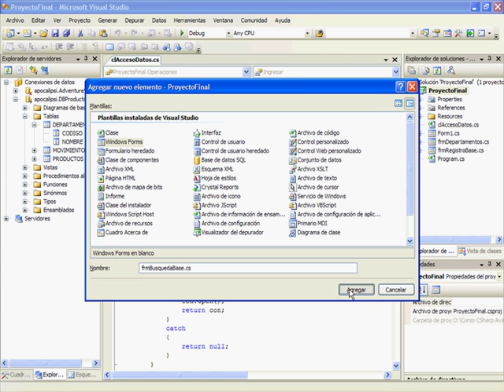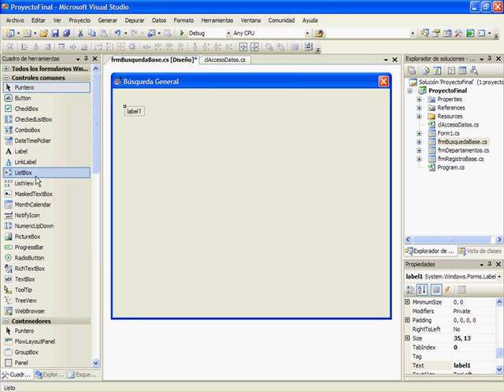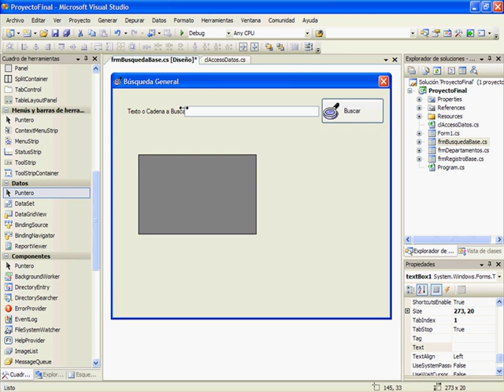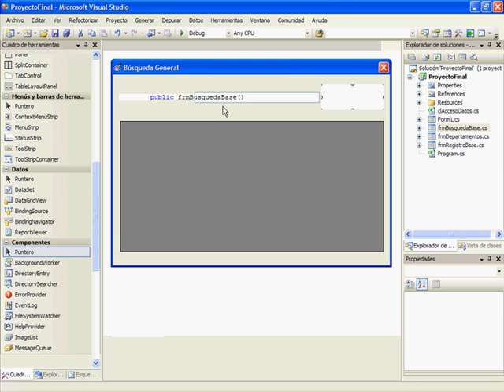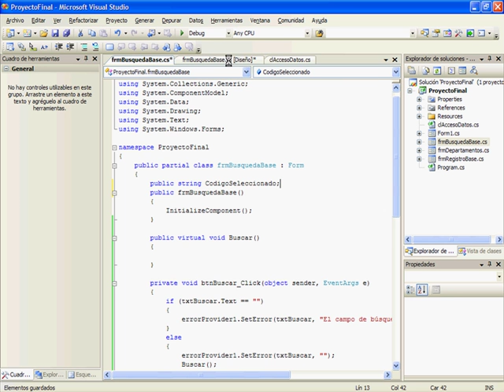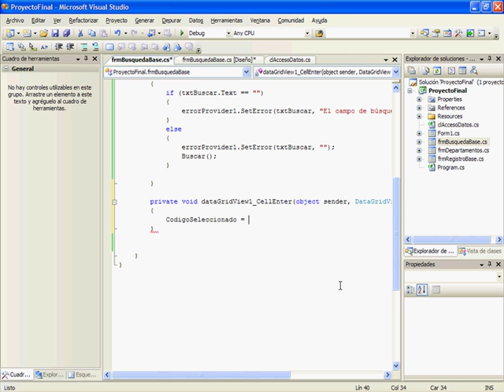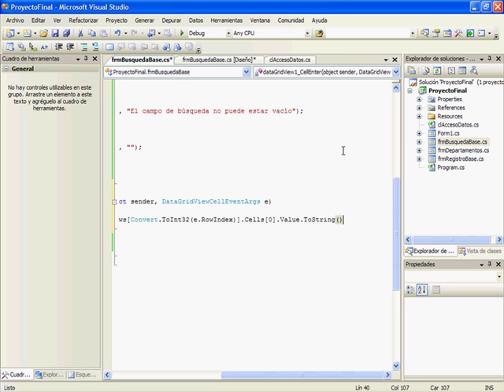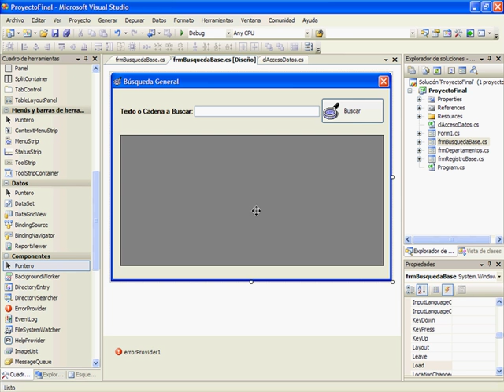CURSO C# .NET NIVEL AVANZADO - VIDEO 22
Realizar el formulario frmBusquedaBase, colocar los controles necesarios: Label, Text, Button y DataGridView y errorProvider. Validar el campo de texto (txtBuscar.Text) con el errorProvider. Enlazar el DataGridView por su propiedad DataSource para seleccionar el Código Respectivo.